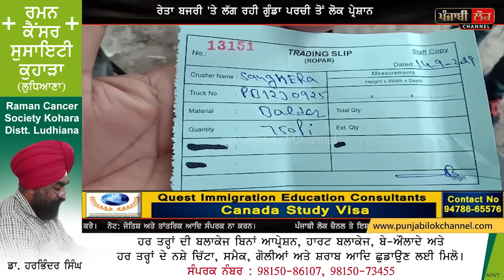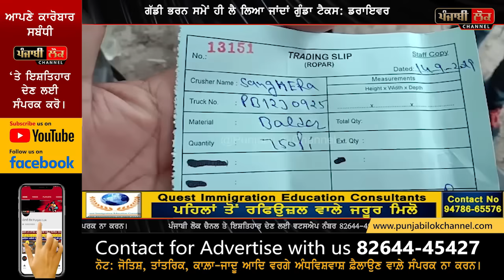ਪੁਲਿਸ ਥਾਣੇ ਦੇ ਬਾਹਰ ਹੀ ਹੋ ਰਹੀ ਸੀ ਗੁੰਡਾ ਟੈਕਸ ਦੀ ਵਸੂਲੀ, ਲੋਕਾਂ ਨੇ ਚੱਕ ਦਿੱਤੇ ਪਰਦੇ